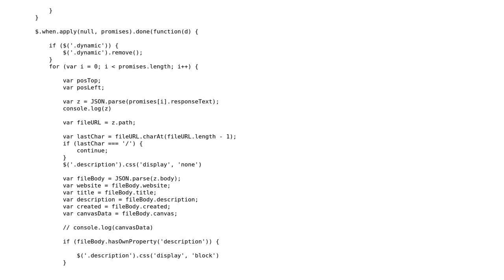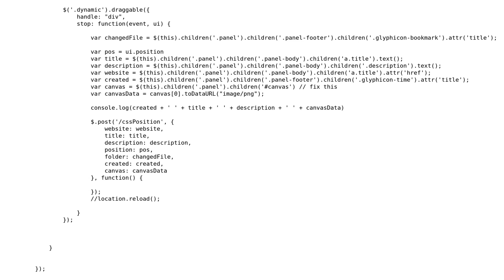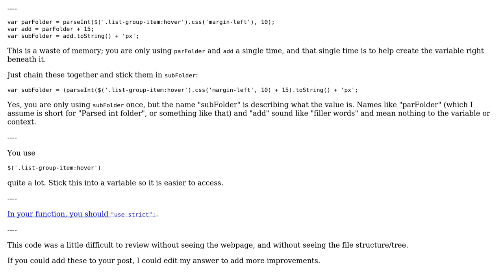Code Review: Storing get call data on same function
With thanks & praise to God, and with thanks to the many people who have made this project possible! | Content (except music & images) licensed under CC BY-SA | Music | Images & others | With thanks to user SirPython user Seeker user Jamal and the Stack Exchange Network Trademarks are property of their respective owners. You are responsible for your own actions.